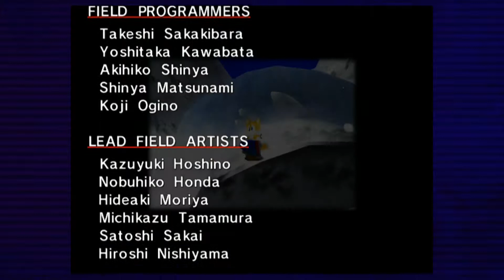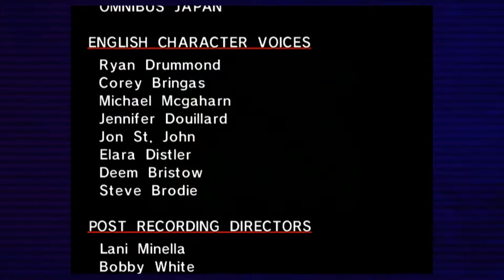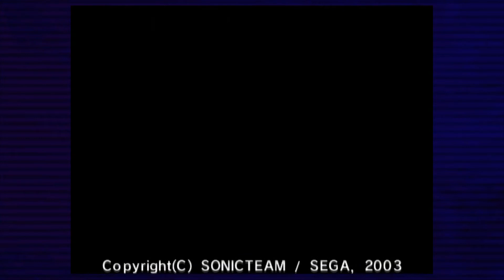Sonic Adventure DX: Dying Cows - Tails Story Part 12 HD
worst scream ever

~Trenell aka True Sonic

We live stream on Twitch TV. Check us out!!

~YTOS 2013